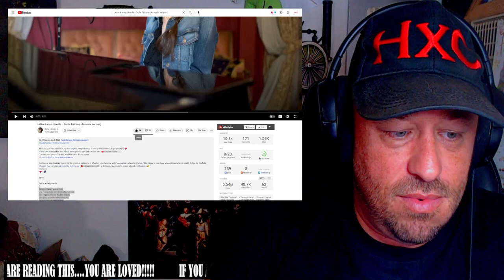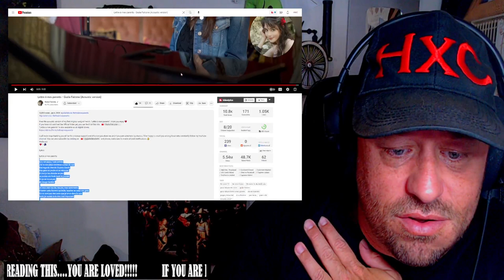Lettre à mes parents - Giulia Falcone (Acoustic version) REACTION!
Use this address:
Highly Combustible

AlphaTyler @AlphaTylerContent
We Streem @SubparProfessional
Simple @itrSIMPLE

Show @GiuliaFalcone06 some love!

Lyrics:
“Letter to my parents”

Here I am, dad, just arrived
There’s a huge square around me Warm looks and aloof others
People get lost and find each other And I’m trying to find myself
Crowds of people in the city every day And I can’t find
A familiar face
I want to shout my life, my joy, my feelings
I want to sing this flame that burns, touch the hearts of these people I’m not throwing these words to the wind
I just wanted to tell you that , it’s important
And tell mom anyway
Here the weather is not as good as in the south There are no mom’s dishes that warm my heart Instead I have a cat and some flowers
I’ll be back for Christmas
With heavy suitcases and a radiant heart
To tell you about this life
This life I’ve dreamed of so much
Sing this flame that burns, touch the hearts of these people I’m not throwing these words to the wind
I just wanted to tell you, it’s important
I know that the paths that separate us
Can hurt and sometimes a few tears fall down my cheeks

 But now I know that all the departures
Even if they hurt, they are worth, even if they hurt, they are worth
I’ll make it in ten years or in a moment
I’ll get my life
I’m not throwing these words to the wind Here it is, I just wanted to tell you
It’s important